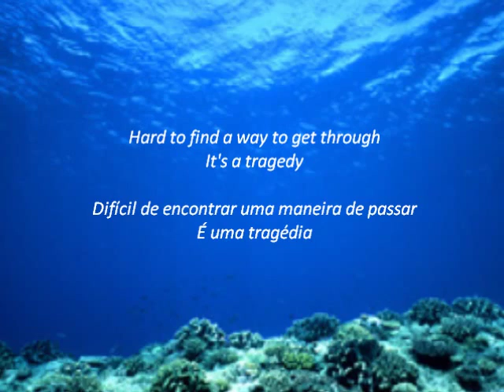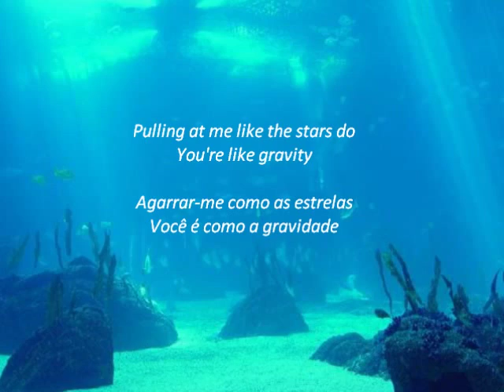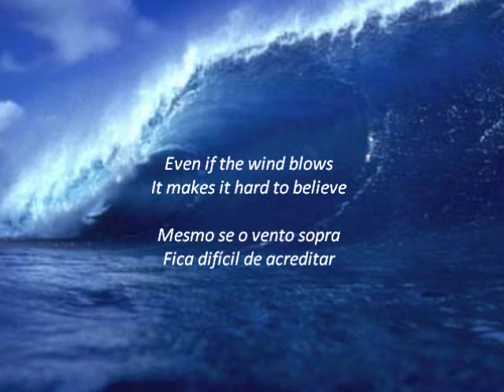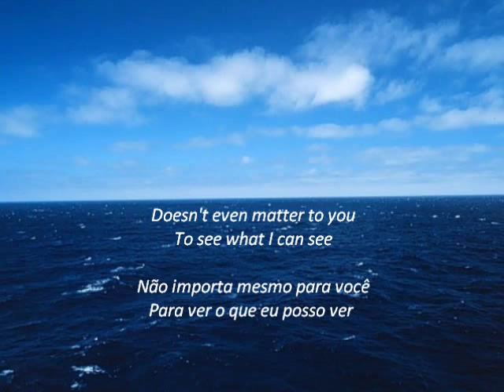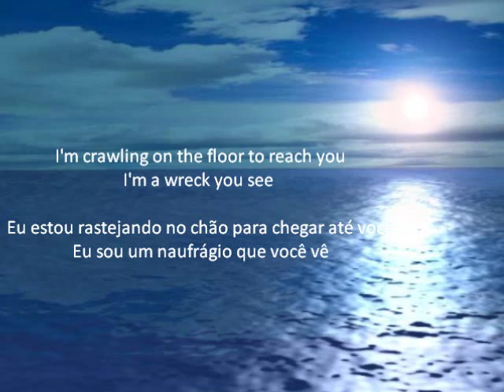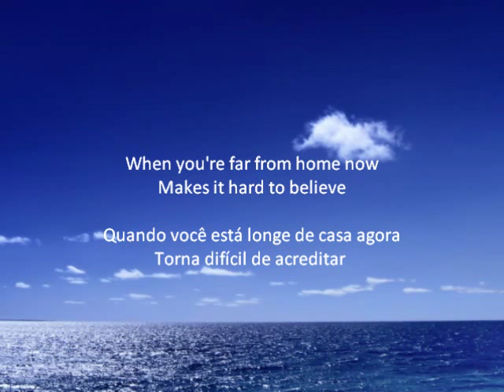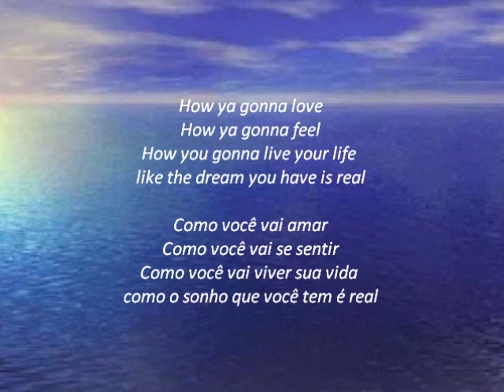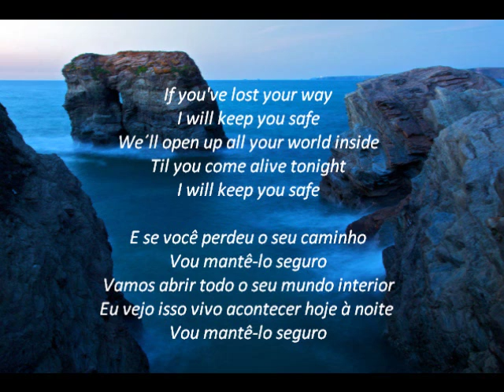Safe - Westlife - lyrics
Quanto mais rezamos, mais nos sentimos vivos